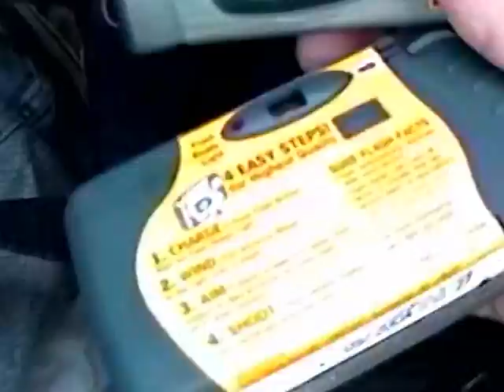RDMVTL 5310 ~ 5/24/2003 MADISON METRO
MADISON , WISCONSIN ~ A view of the Metro Bus , King's X Photos to be developed and  the MFD.
(G)